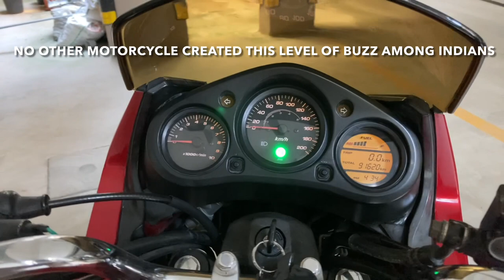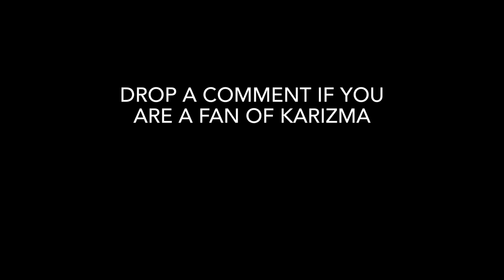Hero Honda Karizma after 17 years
Consider this as a treat of nostalgia for all the people who fell in love with the Karizma. This motorcycle was very unique in many ways, the first of which was that it was the first Big bike for Indians. It was a poster bike for many and few could afford it when it was launched. But all that changed as years progressed and many more people could buy this motorcycle and enjoy the smooth, refined engine, plush ride and the status that came along with it. Karizma has proven to be a reliable workhorse with a national record of covering 2525 km in 24 hours ridden by Team Overdrive, gone around the world in the capable hands of Bharadwaj Dayala and created countless memories for many other people. I’m taking this opportunity to showcase my 2003 Hero Honda Karizma which is still in pristine condition after more than 90k km on the ODO on standard bore. Enjoy the video

Soundtrack